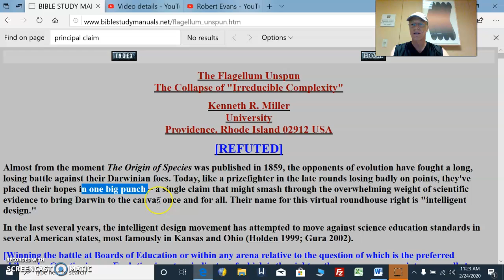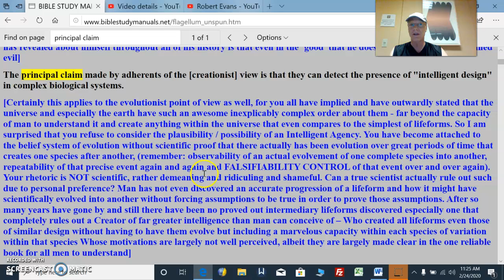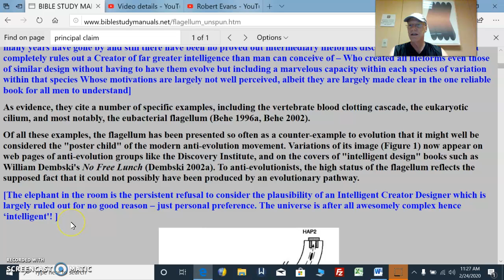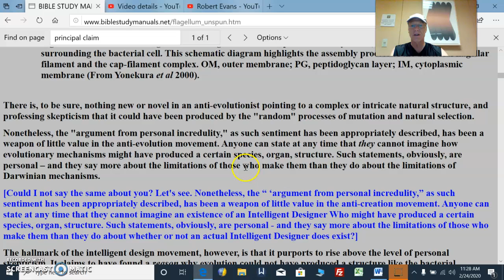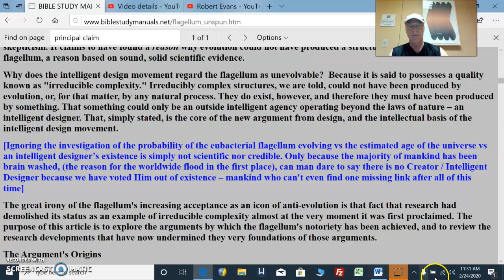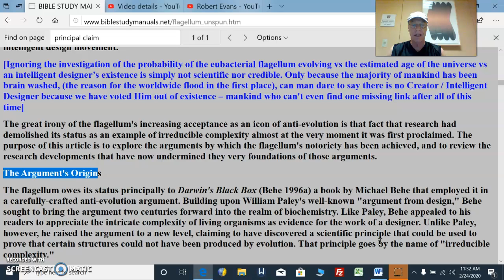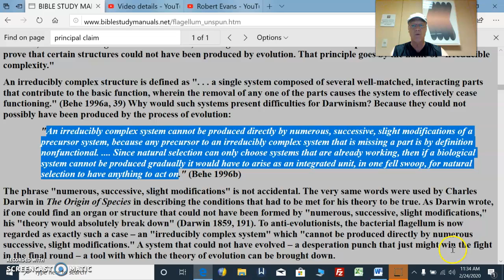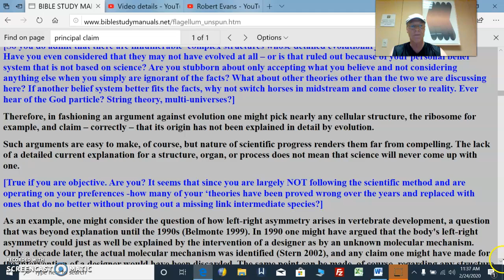Was Creation Refuted Pt2ByRebutting Irreducible Complexity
Was Creation Refuted Pt2 By Rebutting Irreducible Complexity                                                             So you do admit that there are innumerable  complex structures whose detailed evolutionary origins are not known. Have you even considered that they may not have evolved at all – or is that ruled out because of your personal belief system that is not based on science? Are you stubborn about only accepting what you believe and not considering anything else when you simply are ignorant of the facts? What about other theories other than the two we are discussing here? If another belief system better fits the facts, why not switch horses in midstream and come closer to reality. Ever hear of the God particle? String theory, multi-universes?